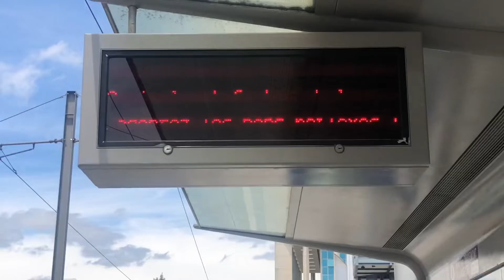VLOG : A la découverte de St Emilion, Bordeaux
Hello,

Nouveau Vlog ! A la découverte de St Emilion, petit « village » à côté de Bordeaux, réputé pour ses vignes!

N'hésitez pas à liker, commenter et partager ! (Merci d'avance)

Et sur Spotify, avec mon podcast : Raconte moi ton histoire

Des bisous !